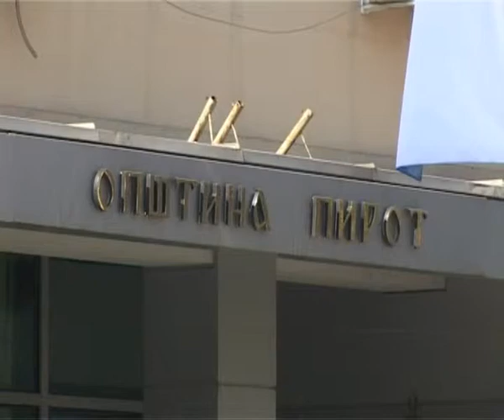PKG ELEKTRONSKA EVIDENCIJA OPSTINA PIROT 27112014